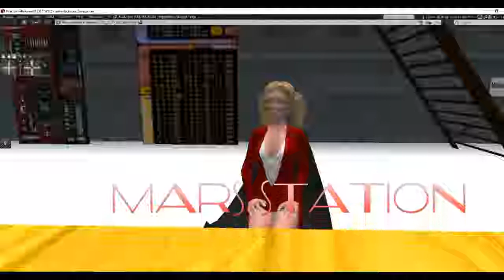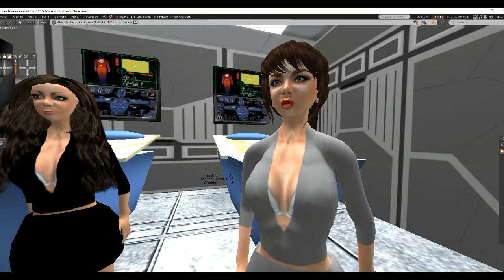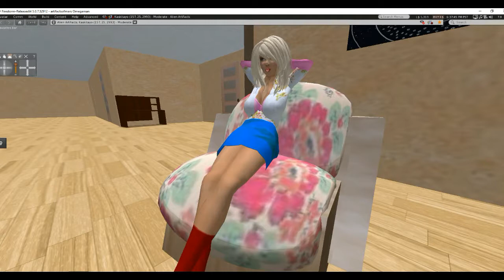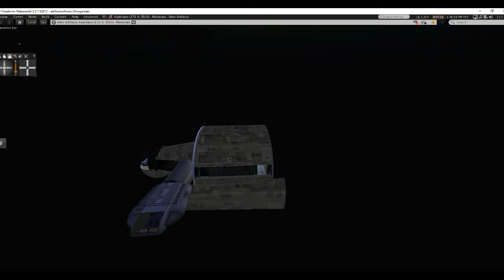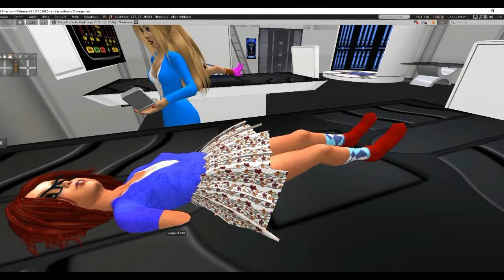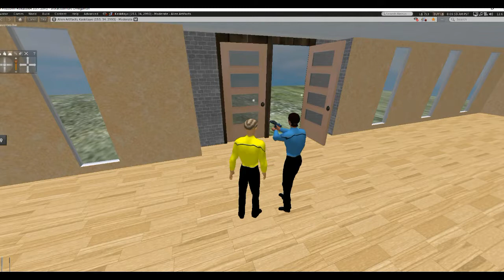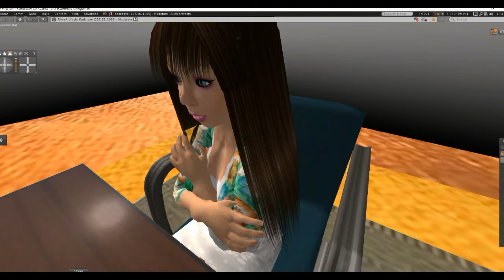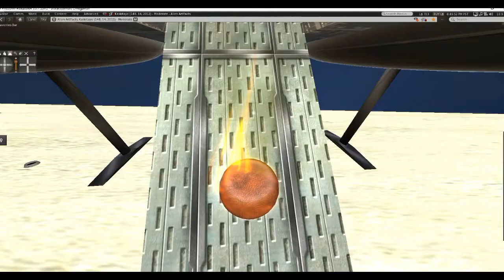Operation: Zombie, part 1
Archaeologists accidentally release an ancient evil, energy beings that  transform their victims into zombies. The aligned worlds are quickly overwhelmed.  Wasting no time, a scheming race of vampires plots to use the situation to invade the aligned worlds. An Earth colony on a planet called Pyros, a planet so dangerous that no one wanted it, is caught in the middle. Meanwhile, the station crew, once weary of chasing aliens away, now becomes concerned at the lack of activity.  Then ships from Pyros arrive with the disturbing news, and New Atlantis is struck by a meteor, so the crew is facing crises on two fronts.
  Some space ship sequences were shot at the Hollywood Airport and Blake Sea.  This is a science fiction and horror mix so a few parts could be too intense for younger viewers.